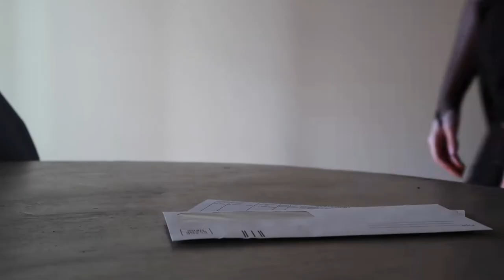Angry Orchard mock brand film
-for an Angry Orchard campaign -
credits:
-filmed & edited by myself
-script written by me
-song: Black Skinhead Instrumental
-actress: Clare Busey
-hair & makeup by me
-GIF by Rachel Gaede
-Product Design/Logo by Matt Bottiglieri

partners for the overall campaign: Matt Bottiglieri & Rachel Gaede